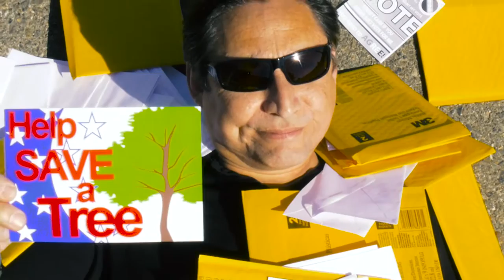They Want My Vote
CJ Liscum Band
Music & Lyrics by CJ Liscum